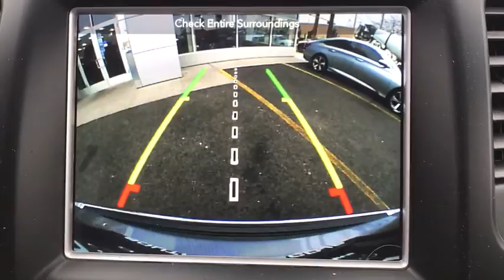2018 Jeep Grand Cherokee Inwood, Rockaway, Queens, Five Towns, Nassau County, NY SU2956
Billet Silver Metallic Clearcoat Used 2018 Jeep Grand Cherokee available in Inwood, New York at South Shore CDJR. Servicing the Rockaway, Queens, Five Towns, Nassau County, NY area.
2018 Jeep Grand Cherokee Summit - Stock#: SU2956 - VIN#: 1C4RJFJG7JC347389

CARFAX One-Owner. Clean CARFAX. 2018 Jeep Grand Cherokee Summit billet silver metallic clearcoat 4WD.South Shore Chrysler Dodge Jeep Ram is a new and used car dealership in Inwood, New York that proudly serves the Brooklyn, Queens and and the Nassau County areas.South Shore CDJR has helped many drivers secure a quality mode of transportation, and we are excited to bring our expertise to you.
ENGINE: 3.6L V6 24V VVT UPG I W/ESS  (STD),TRANSMISSION: 8-SPEED AUTOMATIC (850RE)  (STD),BLACK  LEATHER TRIMMED BUCKET SEATS,BILLET SILVER METALLIC CLEARCOAT,MANUFACTURER'S STATEMENT OF ORIGIN,3.45 REAR AXLE RATIO  (STD),GVWR: 6 500 LBS  (STD),QUICK ORDER PACKAGE 2BR  -inc: Engine: 3.6L V6 24V VVT UPG I w/ESS  Transmission: 8-Speed Automatic (850RE),FRONT LICENSE PLATE BRACKET,WHEELS: 20 X 8.0 FULLY POLISHED ALUMINUM  (STD),Four Wheel Drive,Tow Hitch,Air Suspension,Power Steering,ABS,4-Wheel Disc Brakes,Brake Assist,Aluminum Wheels,Tires - Front Performance,Tires - Rear Performance,Conventional Spare Tire,Sun/Moonroof,Generic Sun/Moonroof,Panoramic Roof,Heated Mirrors,Power Mirror(s),Integrated Turn Signal Mirrors,Power Folding Mirrors,Rear Defrost,Privacy Glass,Intermittent Wipers,Variable Speed Intermittent Wipers,Rain Sensing Wipers,Rear Spoiler,Remote Trunk Release,Power Liftgate,Power Door Locks,Fog Lamps,Daytime Running Lights,HID headlights,Automatic Headlights,Headlights-Auto-Leveling,AM/FM Stereo,Navigation System,Satellite Radio,Bluetooth Connection,HD Radio,Premium Sound System,MP3 Player,Steering Wheel Audio Controls,Auxiliary Audio Input,Power Driver Seat,Power Passenger Seat,Mirror Memory,Driver Adjustable Lumbar,Seat Memory,Heated Front Seat(s),Cooled Front Seat(s),Passenger Adjustable Lumbar,Pass-Through Rear Seat,Heated Rear Seat(s),Rear Bench Seat,Adjustable Steering Wheel,Trip Computer,Power Windows,WiFi Hotspot,Leather Steering Wheel,Heated Steering Wheel,Keyless Entry,Keyless Start,Universal Garage Door Opener,Cruise Control,Adaptive Cruise Control,Climate Control,Multi-Zone A/C,Woodgrain Interior Trim,Leather Seats,Bucket Seats,Auto-Dimming Rearview Mirror,Driver Vanity Mirror,Passenger Vanity Mirror,Driver Illuminated Vanity Mirror,Passenger Illuminated Visor Mirror,Floor Mats,Cargo Shade,Remote Engine Start,Smart Device Integration,Security System,Engine Immobilizer,Traction Control,Stability Control,Front Side Air Bag,Telematics,Automatic Parking,Blind Spot Monitor,Lane Departure Warning,Lane Keeping Assist,Tire Pressure Monitor,Driver Air Bag,Passenger Air Bag,Front Head Air Bag,Rear Head Air Bag,Passenger Air Bag Sensor,Knee Air Bag,Child Safety Locks,Back-Up Camera